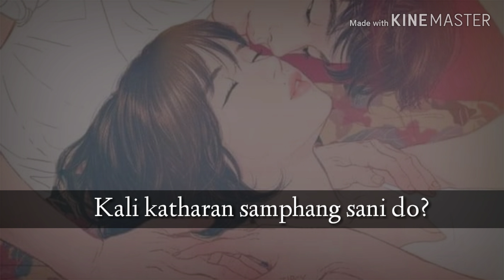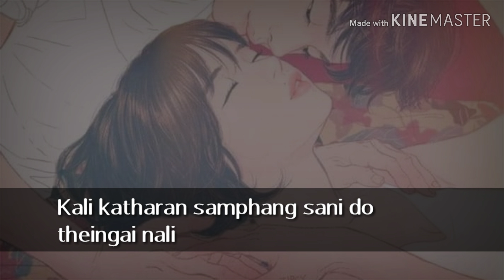NINGWUI PHILAVA || AMUNG FT. SOTHINGNAO || a tangkhul latest love song music lyrics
a tangkhul music lyrics video
Title : NINGWUI PHILAVA
artist : Amung ft. Sothingnao
Recorded at : Mamang khongsai, dewlaland, imphal.
lyrics video editing : Soreimi Chamang

This song is from the debut video album " leikashi pailak leikashi chotnai".

PRIVACY : Downloading and re_uploading this song is strictly prohibited as copyright is not given to anybody. If found violating the rules we take serious action against them.